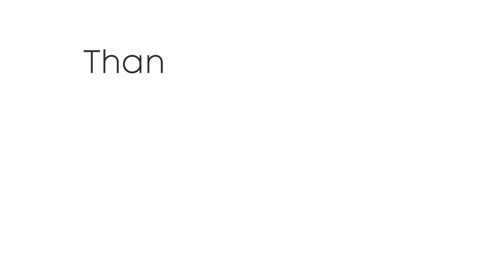Meteo domani 1 settembre 2023